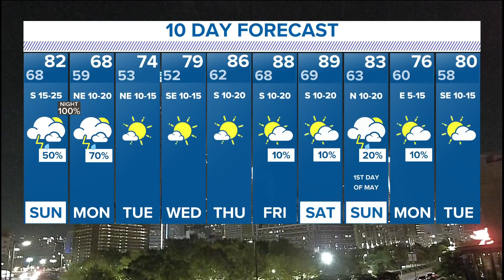DFW weather: Here's a look at the timeline of upcoming widespread rain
Thunderstorms return to North Texas this weekend, but the entire weekend will not be a washout.